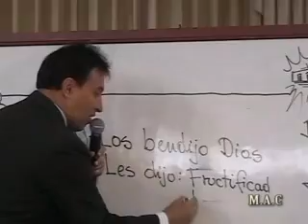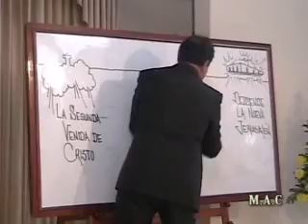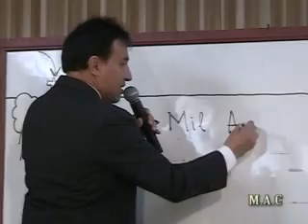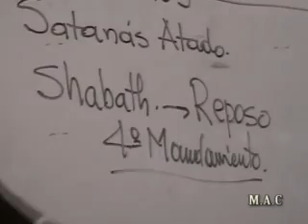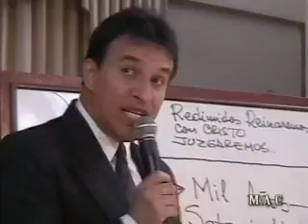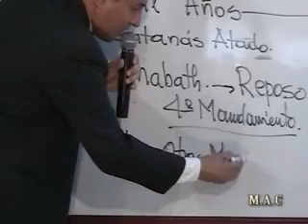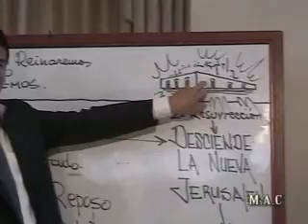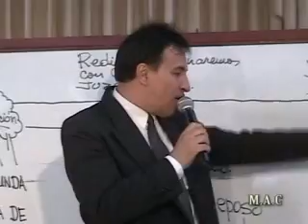17/17 Apocalipsis: Una Carta de Amor - El Tercer Diluvio - Alberto Lascarro H